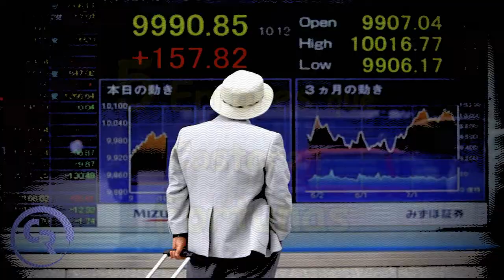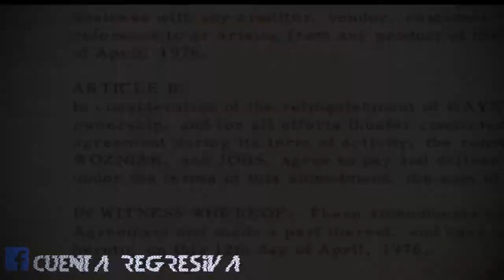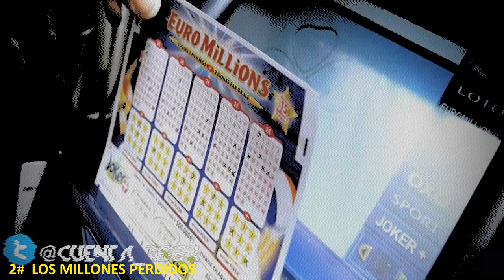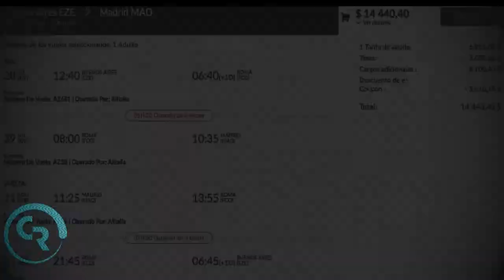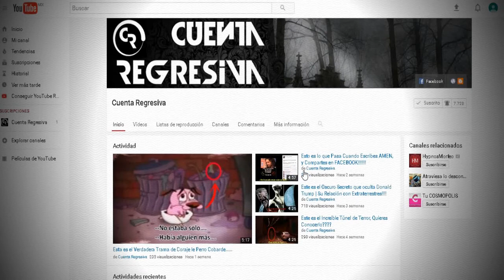5 ERRORES que Provocaron Increíbles Perdidas MILLONARIAS!!!!!!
Pequeñas decisiones pueden cambiar el rumbo de toda una vida. Para muestra de ello hoy repasaremos 5 casos donde una decisión ejecutada en un segundo provocaron perdidas de cifras estratosféricas.